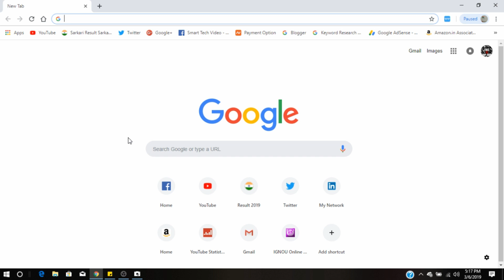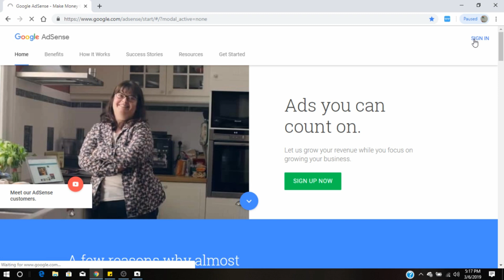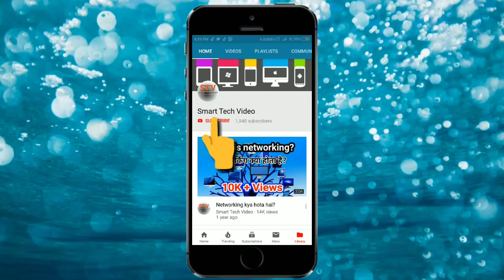Reactivate Adsense Account | How to Reactivate Adsense Account | Smart Tech Video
Hello dosto aaj hum baat karenge ki aap apna adsense account kese reactivate kar sakte hai or kese usko dubara chalu kar sakte ho.
waise to adsense account bade muskil se activate hota hai but agar phir bhi aap reactivate karna sikhna chahte ho to start karte hai.
how to reactivate your adsense account and how to reuse your adsense account.
step by step we will procede.

first you need to loging in adsense account and the click on reactivate option and you will se your searching option and follow ateps.
very simple steps are there to reactivate adsense account.

Camera Used
Boya Mic

You may also follow us on other social media platform like.